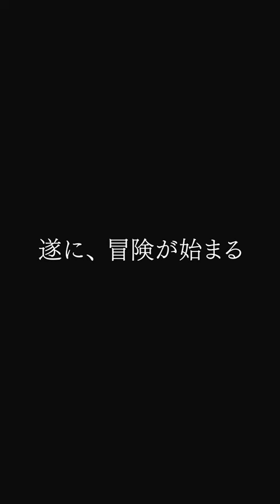堺雅人主演『VIVANT』追加キャスト一挙発表！実力派俳優やハリウッド俳優が豪華集結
堺雅人、阿部寛、二階堂ふみ、松坂桃李、役所広司が出演する日曜劇場『VIVANT 』が、７月１６日（日）から放送開始。このたび、実力派俳優からハリウッド俳優まで追加キャストが決定した。一体誰が“敵”で、誰が“味方”なのか！？

日本を代表する超豪華俳優陣が集結！！
数々の大ヒットドラマを手掛けてきた
福澤克雄監督がテレビドラマの新時代を切り拓く
前例のないエンタメが幕を開ける！
“限界突破！ アドベンチャードラマ”始動!

★最新回はTVerで無料配信中!!
★過去回はU-NEXT　Paraviコーナーで配信中!!

TBS では、７月１６日（日）から 日曜劇場 枠(毎週日曜よる9時)で、堺雅人主演の『VIVANT』(読み:ヴィヴァン)を放送する。内容については一切明かしていない本作。VIVANTとは一体何なのか…超豪華キャストが繰り広げる未知なる物語にぜひご期待ください！

■出演者
堺 雅人

阿部 寛

二階堂ふみ

　〇

竜星 涼
迫田孝也
飯沼 愛
山中 崇
Barslkhagva Batbold
Tsaschikher Khatanzorig
Nandin-Erdene Khongorzul
渡辺邦斗
古屋呂敏
富栄ドラム
Martin Starr
Erkhembayar Ganbold
真凛
水谷果穂

　〇

林 遣都
高梨 臨
橋本さとし

小日向文世

　〇

松坂桃李

役所広司